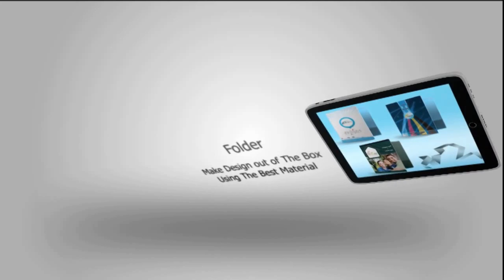بعض الخدمات المقدم لدينا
اصبح لابد في هذا العالم السريع التطور ان يكون لك موقعك الخاص بك علي شبكة الانترنت الذي يعبر عنك وعن هويت نشاطك وطبيعة المؤسسة او الشركة الخاص بك وذلك لسهولة عرض تلك الخدمة او المنتج بشكل جميل وجزاب وبطريقة يسهل لجميع العملاء التواصل بها وفي اسرع وقت ممكن نقوم بتصميم مواقع تفاعلية علي اعلي مستوي باعلي التقنيات ونراعي كذلك وسائل العرض الحديثة (iphone - ipad -tab)